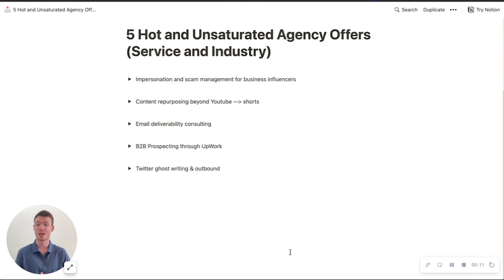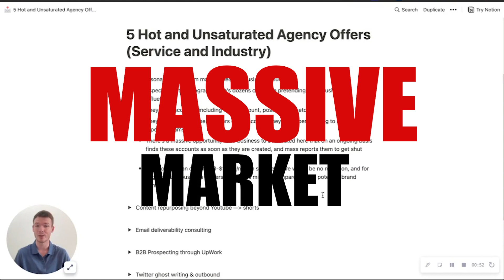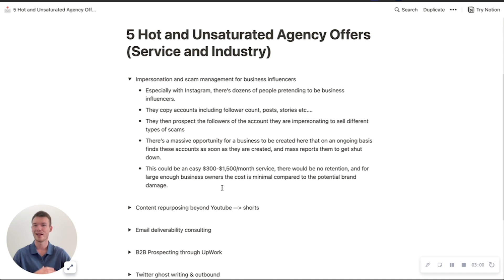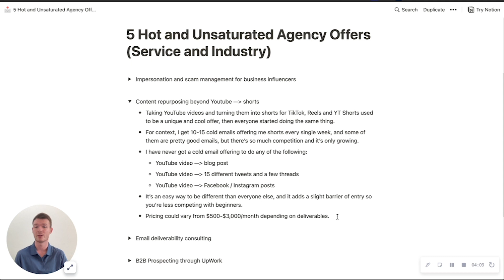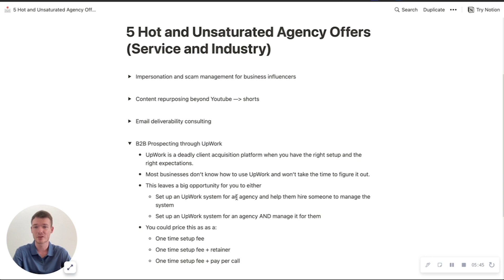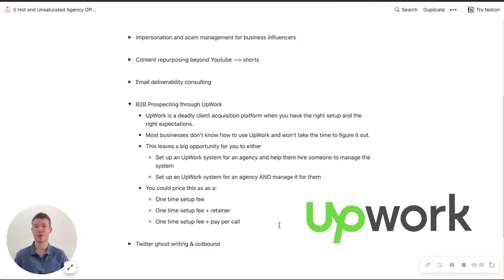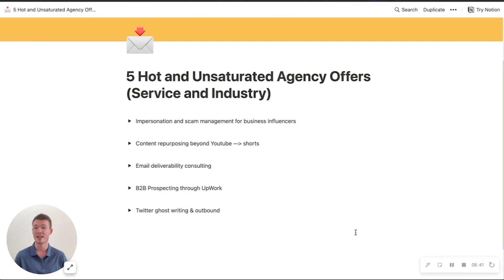5 Hot and Unsaturated Agency Offers (Service + Industry)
In this video we'll be going over 5 Hot and Unsaturated Agency Offers including both service and industry.

If you're stuck with choosing your offer, or not getting any traction with your SMMA offer, this video is a great place to start.

Want help getting started?

Free training on how you can book over 100 sales calls every single month with outbound prospecting

Work with Michael and his team to install the exact systems, automations, strategies, scripts and more directly into your business

Doing over $30,000/month and want to have your cold emails fully managed, booking you sales calls on Autopilot?

Have a quick question for Michael?

Hey there! My name's Michael Gardiner, and over the last 7 years I've started multiple successful agencies, including one which was acquired.
I created this channel to help people avoid the mistakes I made in the last 7+ years of my entrepreneurial journey and also to provide tactical information on how to grow your B2B business.